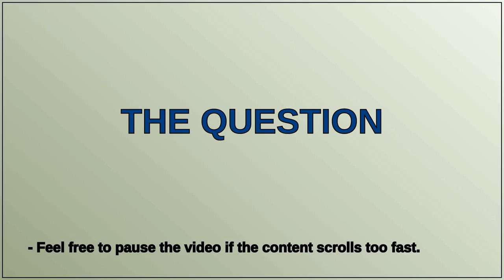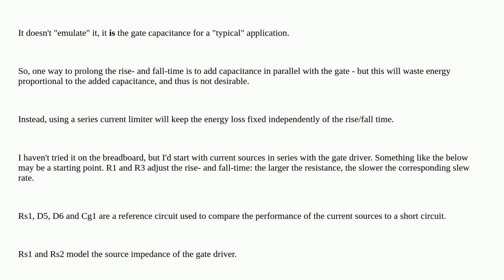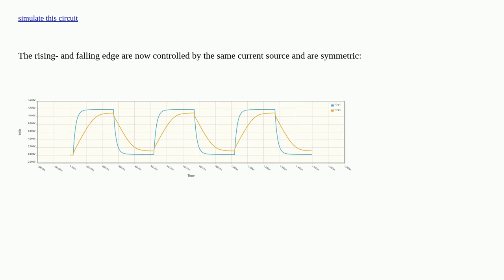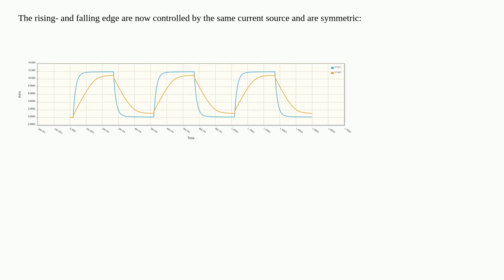Adjusting the rise and fall time of a gate driver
A special thanks goes out to the community

  time driver gate-driving nmos